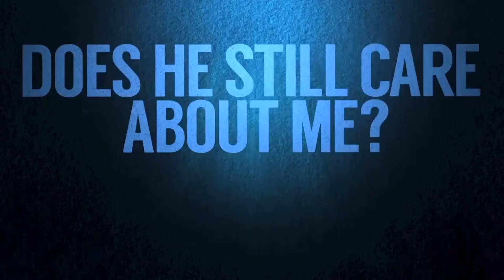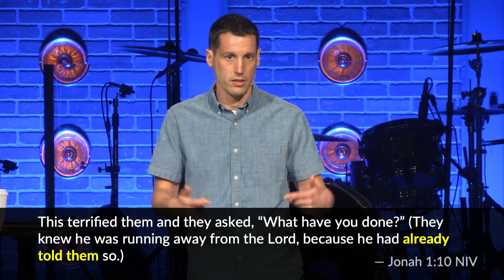Running From God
Whether it’s the scary dog on the corner, unpaid credit card bills, or something darker in your past, it’s often easier to run away than to confront what frightens you. Sometimes life is most stressful when we feel the fear but have no idea what we’re running from. God’s seen people do this all throughout history. We will use the story of one of the most famous “runners” in the Bible to see how God reacts when He sees us running from life and Him.

If you decided to stop running from God and trust Jesus to lead your life for the first time today, we are so excited for you and what's next for you. Just text the word “Jesus” to . You’ll get some text messages back to you over 2 weeks helping you take your right next steps in following Jesus. One of our pastors will also text you to check in on any questions you may have.